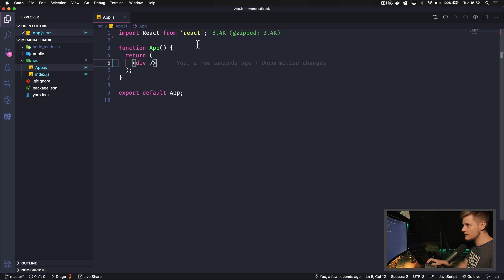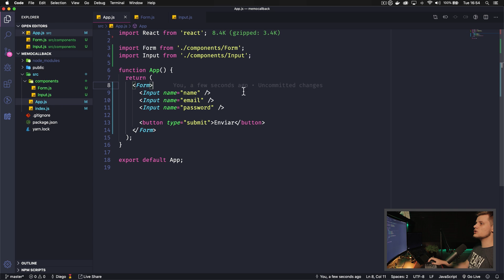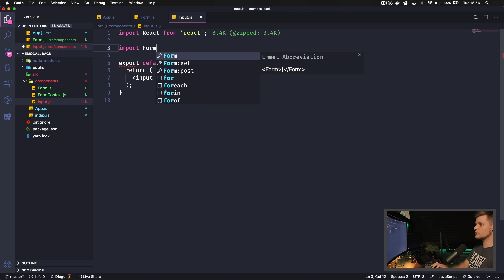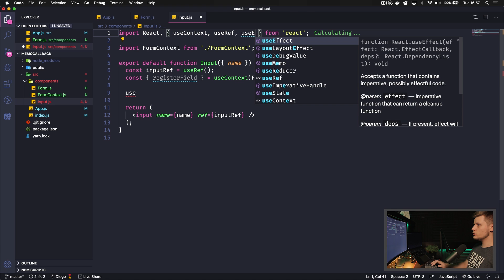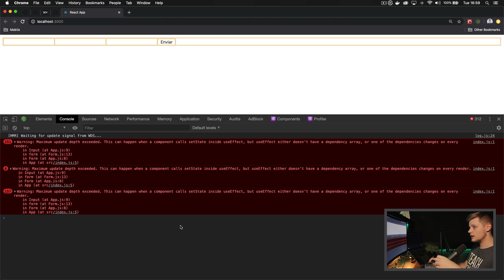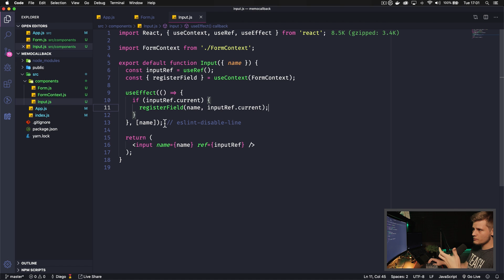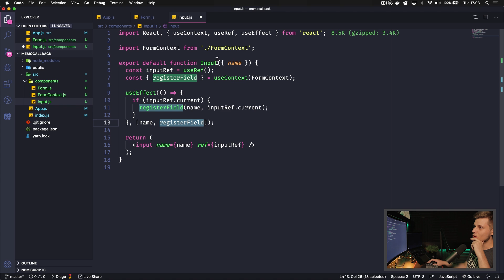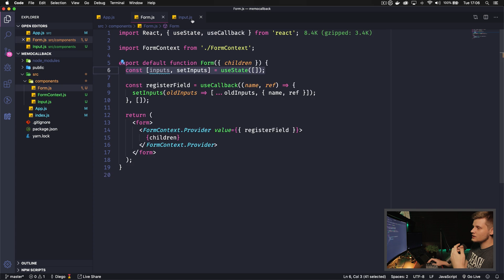Por que useCallback faz tanto sentido? | Code/Drops #13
Há um tempo atrás quando eu desenvolvia a primeira versão do Unform eu caí em um problema de renderizações desnecessárias em loop que me tirou horas de sono.

Nesse vídeo mostro como o useCallback resolve problemas de performance e renderizações desnecessárias dentro do React.